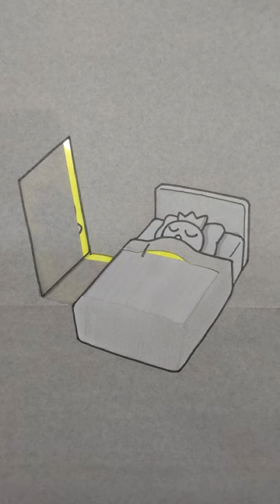Rainbow Friends Blue not asleep yet 😤 Funny Paper Animation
Welcome to Arts and crafts room PINKORO😊
Today's video is 「Rainbow Friends Blue not asleep yet 😤 Funny Paper Animation」

Thanks